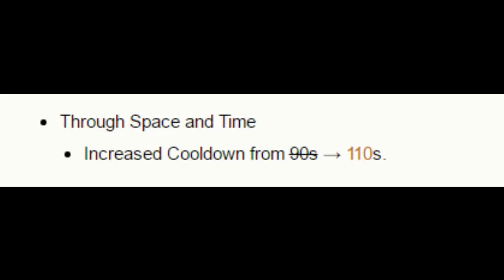A Smite Miracle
I know im a tad late, but thank you based HIREZ for finally nerfing Janus even if it is just to bring his ulti inline with the rest of the globals. Its a step in the right direction